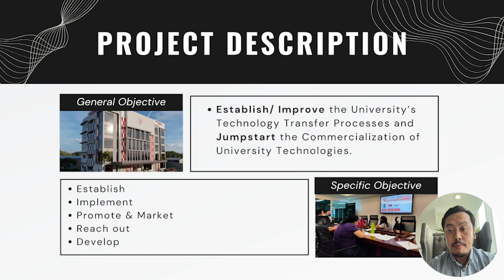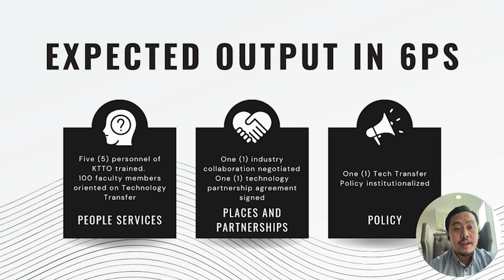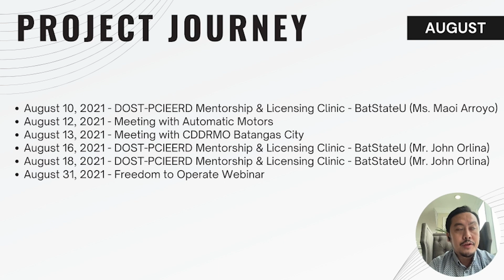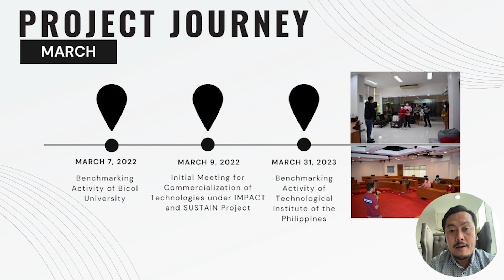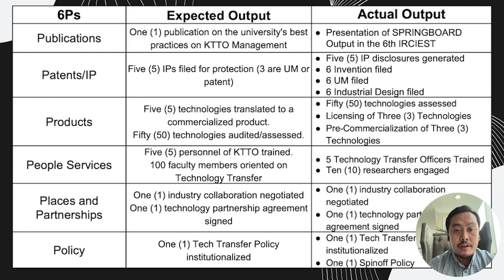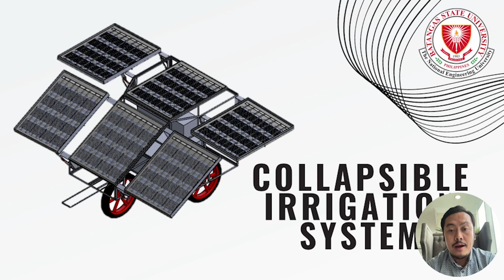SPRINGBOARD - Supporting Potential and Relevant IP as Next Generation Business Opportunities